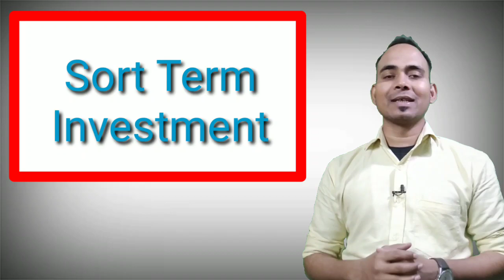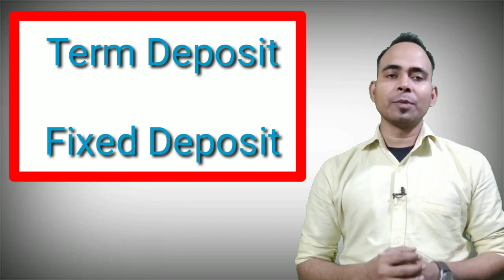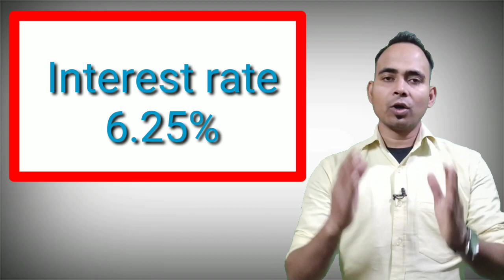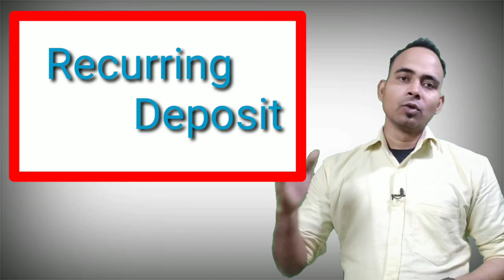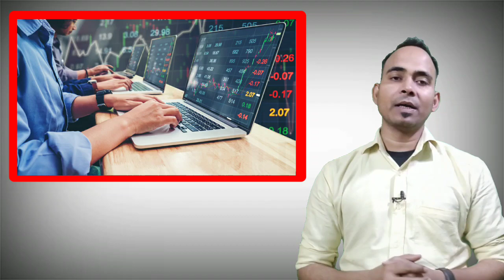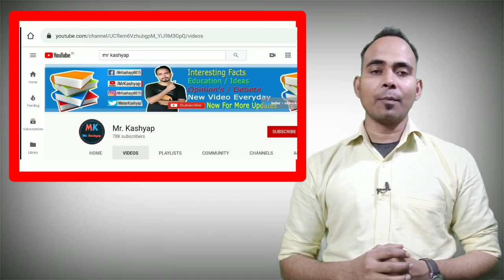Best Short Term Investment Plan to Invest | Benefit of Short Term Investment in Hindi | Mr Kashyap